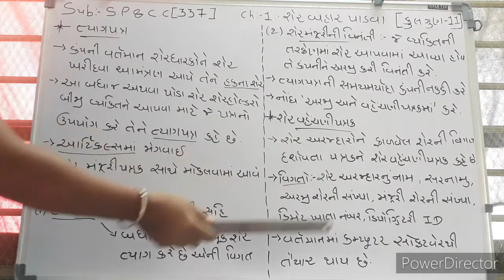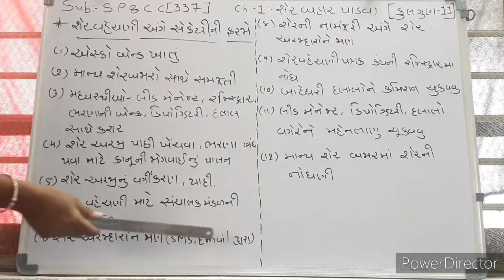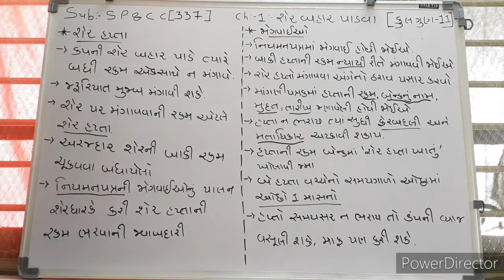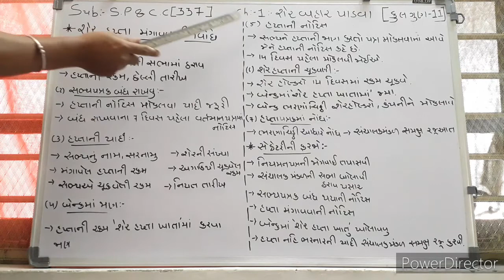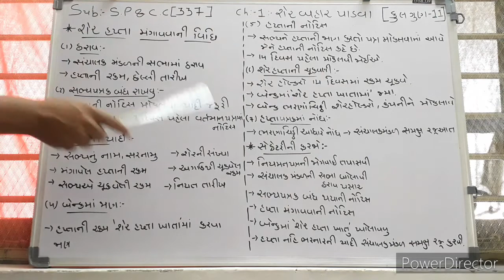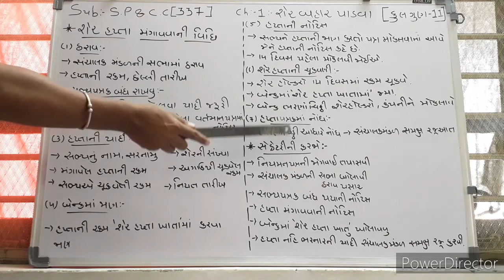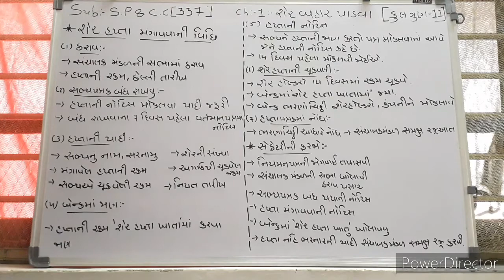sub-sp ch 1 શેર બહાર પાડવા part 3 HD 720p1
N M PATEL
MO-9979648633